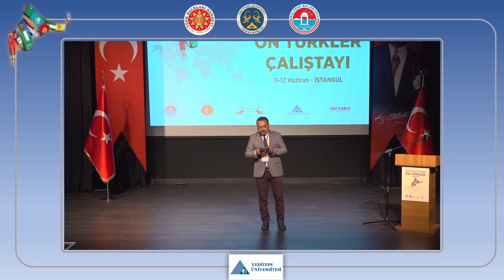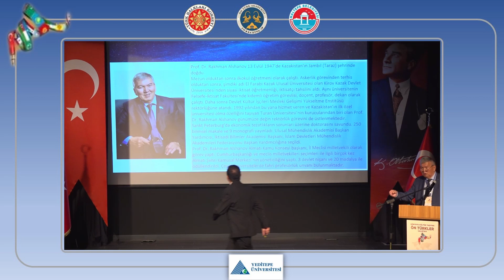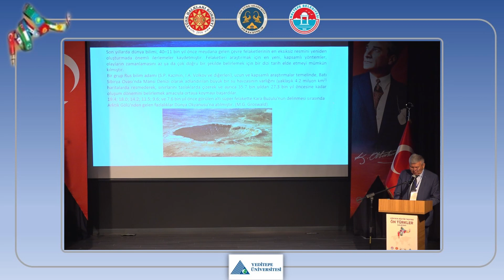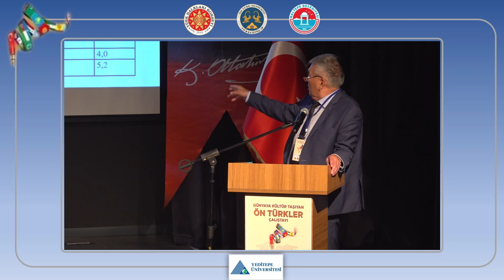Dünyaya Kültür Taşıyan Ön Türkler - Haziran 2022 - Prof. Dr. Rakhman Alshanov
Oturum ilk konuşmacısı, Kazakistan Turan Üniversitesi Rektörü Prof. Dr. Rakhman Alshanov.

Sunum başlığı: Elli Bin Yıllık Ekolojik Felaketler ve Avesta Efsanelerine Yansıması

Sunum Bildiri metinlerine Ön Türk Akademisi internet alanları üzerinden erişilebilir.